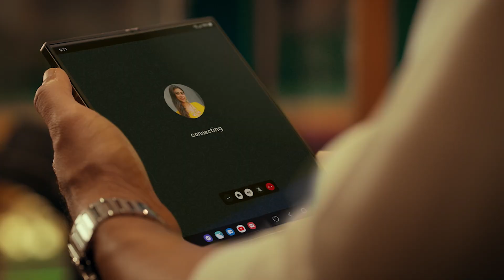കവിത ഗോൾഡ് & ഡയമണ്ട്സ് ഓണാഘോഷം: നറുക്കെടുപ്പ് വിജയികൾക്ക് സമ്മാനങ്ങൾ വിതരണം ചെയ്തു